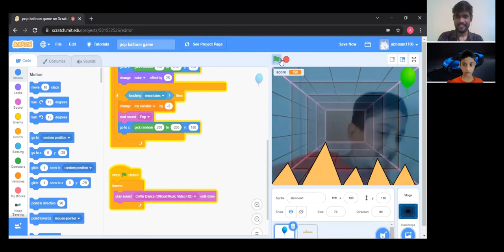How to become a programmer ? | Student Spotlight #03 | Coding for kids | Robotics for Kids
Abhiram, a happy jovial little programmer, is also a curious learner. We’re proud to showcase his talents. Featuring the latest projects from our fabulous young creators!

Roboticschools is your one-stop destination to learn the coolest robotics and coding tips and tricks right from the basics by the best engineers around the globe.